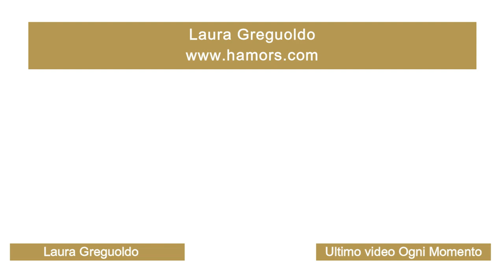QUEL MALESSERE INSPIEGABILE DEL CERCATORE INTERIORE - La rivelazione della coscienza - P1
CORSO: LA RIVELAZIONE DELLA COSCIENZA
Video n 1: QUEL MALESSERE INSPIEGABILE DEL CERCATORE INTERIORE

Alcuni di noi non riescono ad essere in pace, per alcuni fin da giovane età, per altri ad un certo punto della vita, nulla sembra più avere significato: si sente dentro, costantemente o ciclicamente, un senso di sorda infelicità, una specie di nostalgia, disagio, indefinibile paura, malessere opaco e profondo che sembra non avere motivo.

Non manca nulla per essere in pace o addirittura felici "come gli altri”, eppure non ci si riesce. Spesso, quasi sempre, da quel malessere inizia il viaggio del Cercatore della Coscienza, di colui che vive alla ricerca di se stesso/a.

Ad un certo punto accade qualcosa, si alza la testa, si intuisce che c’è altro oltre alla realtà apparente e così inizia ad emergere il vero Maestro, quello interiore, che si rivela nel momento in cui ci accorgiamo del presente così com’è, della realtà nostra e del mondo così come sono.

Nessuna fuga dalla realtà ma presenza nella realtà. In quell’istante, una specie di scintilla emerge dal profondo, un lampo che ci rivela a noi stessi, un istante di gioia e di comunione con il Tutto che parla di Amore oltre il sentire umano e ci mostra ciò che siamo e cercavamo.

Tutto quel dolore aveva un senso, un significato, era la voce prima inascoltata della nostra anima.

Laura Greguoldo: Dott. in scienze e tecniche psicologiche, Operatrice olistica in nuove scienze energetiche-tensio-sottili, creatrice del metodo D.E.O. Universal, Pranoterapeuta, Presidente Accademia H.A.M.O.R.S.

Ogni martedì 13.30 troverete nuovi contenuti di valore per la tua crescita personale dalla rubrica Ogni Momento & Accademia H.A.M.O.R.S.

Come sempre potete lasciare le vostre domande, dubbi e suggerimenti per nuovi video.

Oppure contatta direttamente Laura Greguoldo attraverso i suoi link personali.

Clicca sulla campanella per ricevere una notifica sui nuovi video che verranno pubblicati.

Grazie infinite...
.Ogni Momento